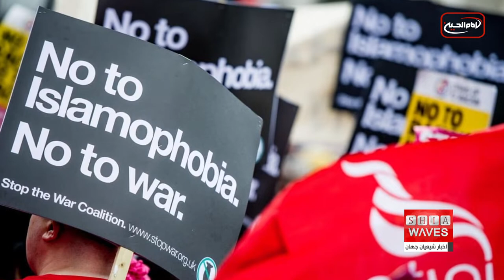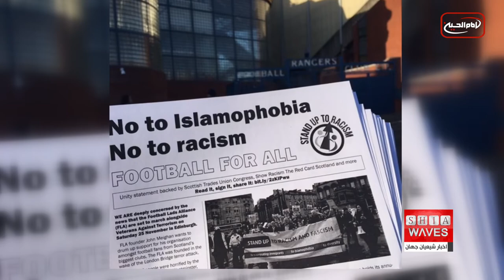درخواست مقابله با اسلام هراسی در مدارس اسکاتلند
پدیده اسلام هراسی در اسکاتلند نه تنها از اصلی‌ترین موانع زندگی مسلمانان در این کشور است بلکه به مدارس اسکاتلند نیز سرایت کرده است.
گزارش همکارم اقای حیدر مجید را در این زمینه ببینیم و بشنویم.‌